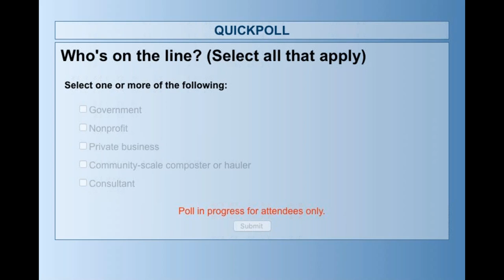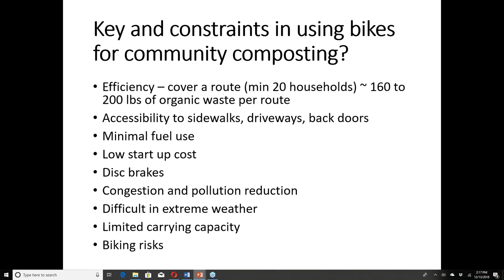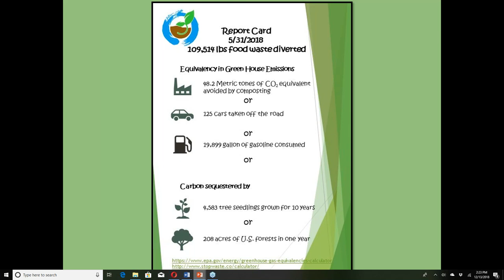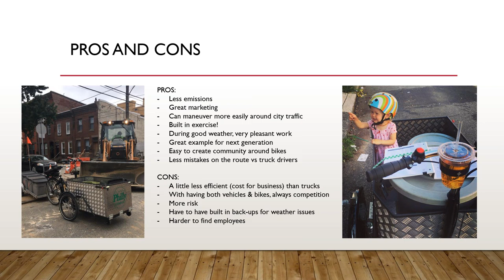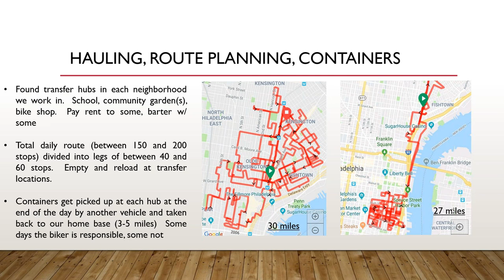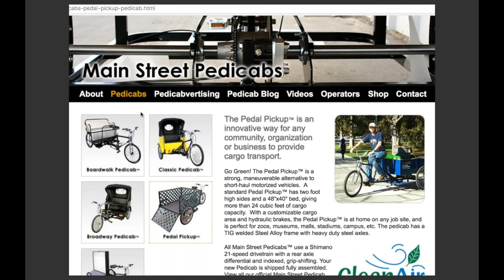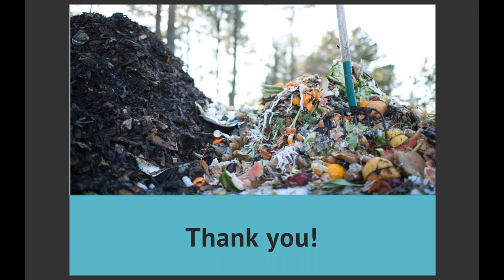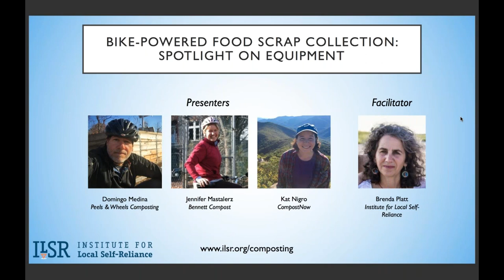Webinar: Bike-Powered Food Scrap Collection — Spotlight on Equipment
On December 13th at 2p.m. EST we hosted a webinar on bike-powered food scrap collectors as part of our webinar series for community composters. Watch this webinar to learn about:

  • Equipment and supply needs including safety clothing
  • Equipment options from buckets to bikes and trailers
  • Bike security and storage
  • The benefits of electric assist bikes
  • Costs of equipment
  • Lessons and tips from bike-powered haulers:
         – Peels & Wheels Composting (Connecticut)
         – CompostNow (North Carolina)
         – Bennett Compost (Pennsylvania)